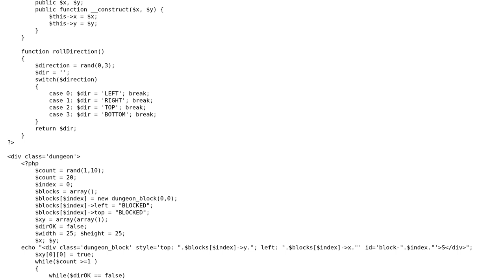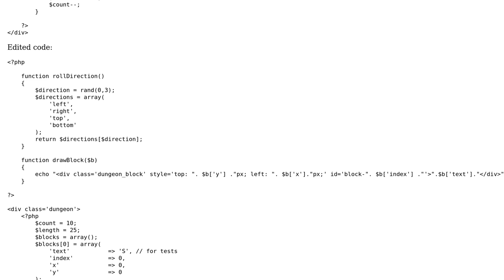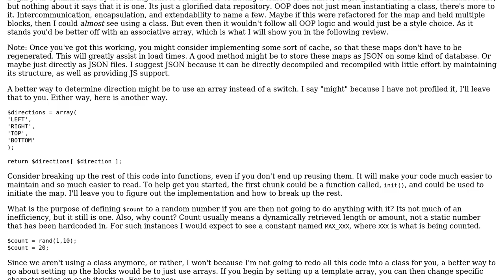Optimizing blocks-maze generation script php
With thanks & praise to God, and with thanks to the many people who have made this project possible! You are responsible for your own actions.